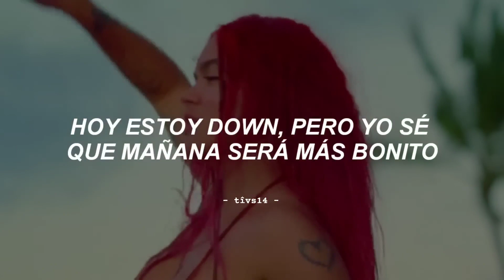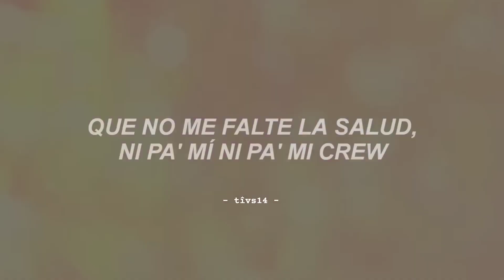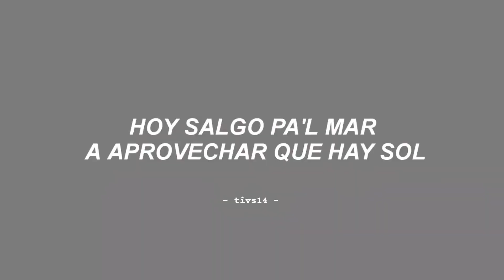Sé que mañana será más bonito, diferente - Karol G / letra (Offcial Video)